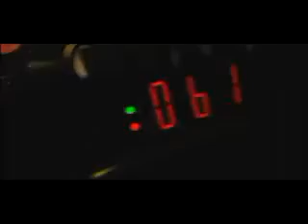StarCraft (1998)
March 31st, 1998: StarCraft was released for the Personal Computer in North America.